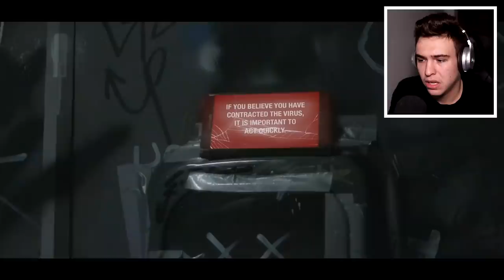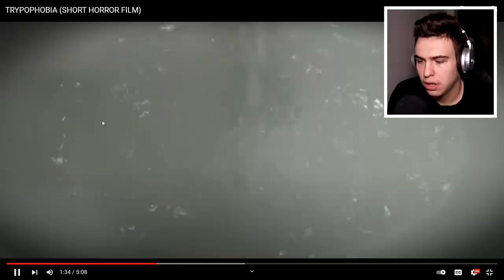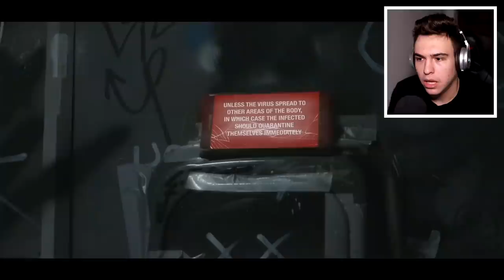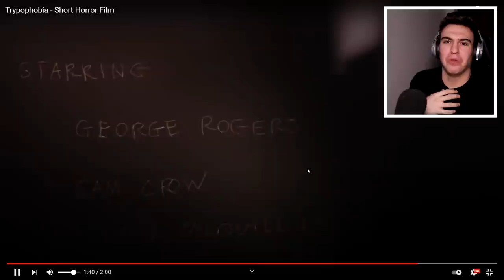Încearcă Să Nu Spui YAC! (scârbos)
Facem 1,368?